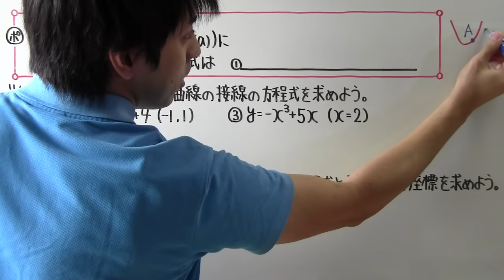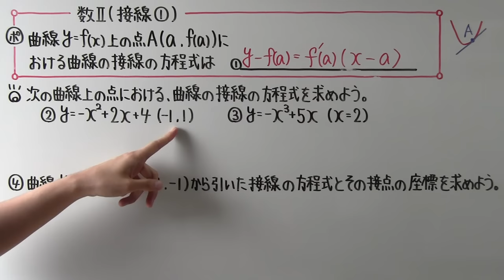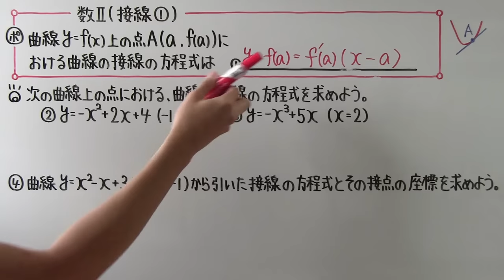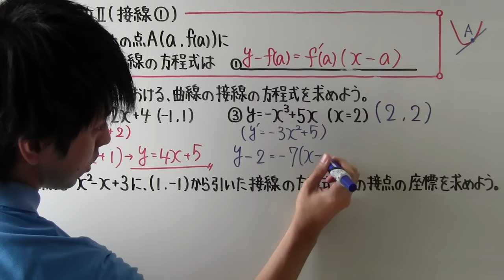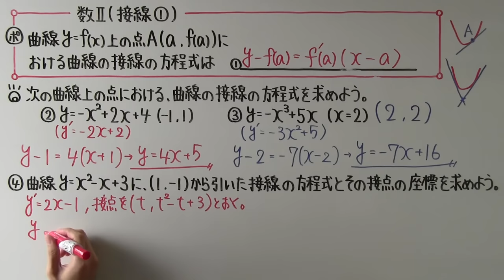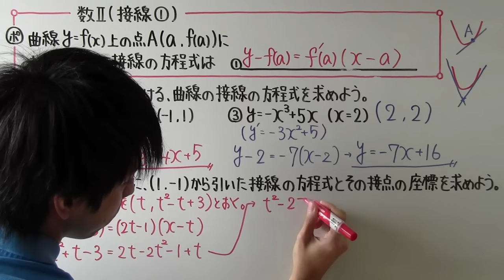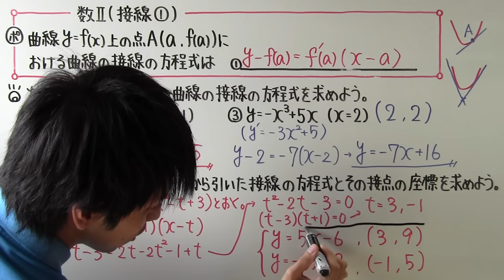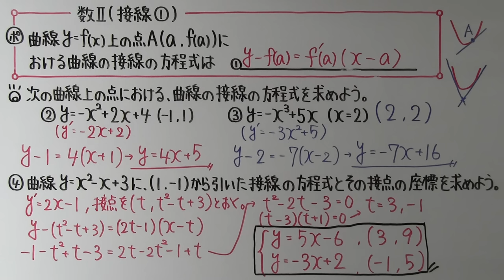【高校数学】 数Ⅱ－１４７ 接線①